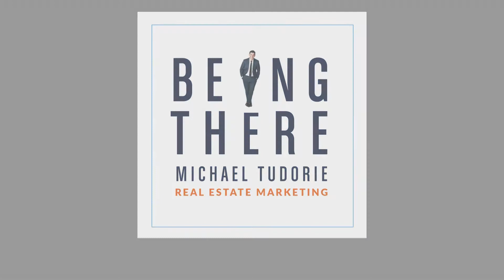Vancouver REALTOR Testimonial // What Clients Say // Michael Tudorie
I've lived in Vancouver since the year 2000, when I moved from the East Coast. The realization of how lucky I am to have a city like Vancouver as my stomping ground for work and play excites me everyday. Both myself and my family have said it never loses it's charm.

I believe in Community involvement and giving back to where I live.

Some of the organizations I've been involved with are:
- Big Brother of GV
- Canuck Place
- Beauty Night Society
- West Broadway BIA
& Kitsilano Chamber of commerce to name just a few.

IT’S ABOUT YOU.  Everyone has a Story. No Matter what reason or transition you have for buying or selling, Michael has the Approach to make it an amazing success.

📖 CHAPTERS 📖
00:00 - Start
00:12 - Judy Reiman - Kitsilano Business Leaders Testimonial
00:56 - Trish de Luca Land - Kitsilano Neighbourhood House Testimonial

🤔 ABOUT MICHAEL TUDORIE The Real Estate Agent 😃

If you are looking to buy or sell your home contact Michael Tudorie Today! He specializes in Vancouver Real Estate Marketing

RE/MAX Select Properties - 5487 West Boulevard, Vancouver, BC, V6M 3W5